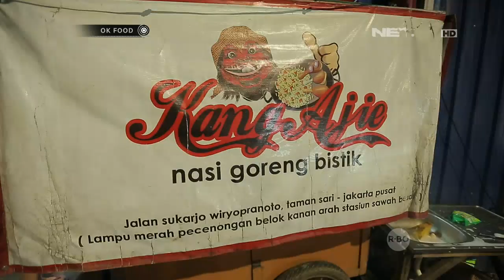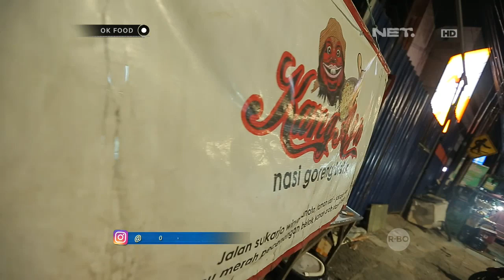Bikin Ngiler Peppy Mencicipi Nasi Goreng Bistik